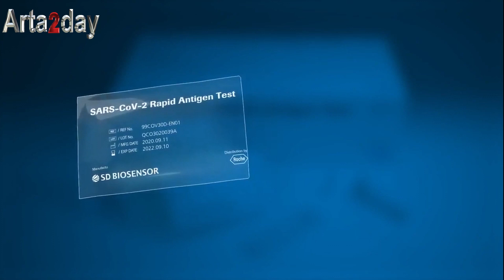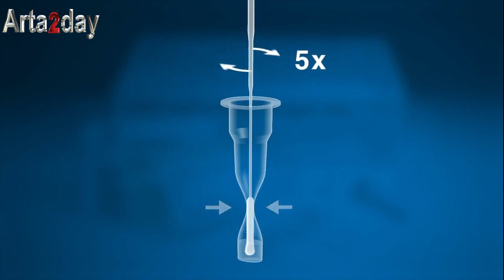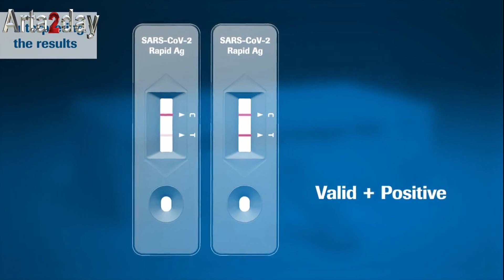Ο πρόεδρος του Φαρμακευτικού Συλλόγου Άρτας μιλά για τα self test